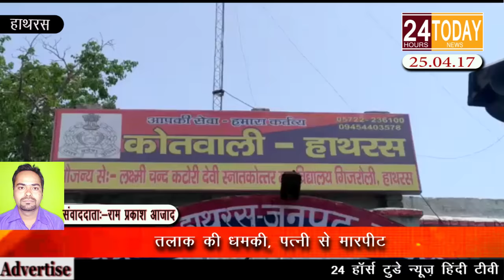24hrtoday Breaking News:- तलाक की धमकी, पत्नी से मारपीट Report By Ram Prakash Azad